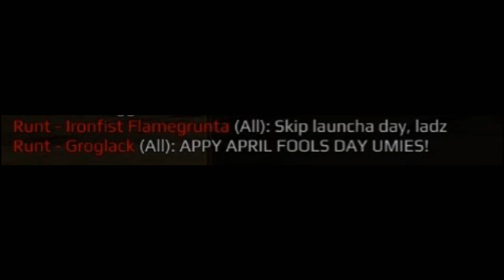Cat has Eternal Crusade flashback - RUNT April 1st Skip Launcha event :D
video is meant for fun and nothing else. gg wp :)
Join the community:
Twitter Follow for notifications on new content or gaming updates.
My Discord join the community fun games, events, news and projects.
Help out the channel!
Free stuff for you! (I'll add more stuff as I get it).